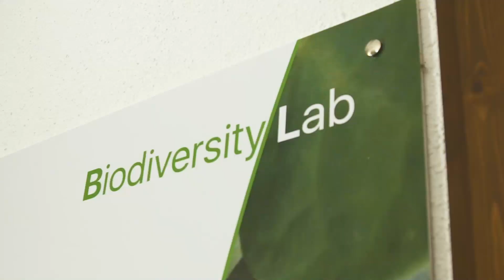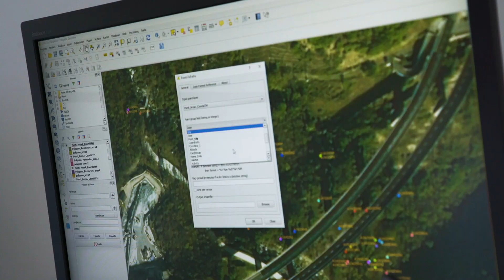Bioblitz Chiomonte - 14 luglio 2019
Incontro con i ricercatori dell'università di Torino, oggi, al Museo Archeologico di Chiomonte per l'iniziativa 'BioBlitz' organizzata per scoprire le biodiversità di fauna e flora della valle Clarea.
I ricercatori, guidati dalla prof. Simona Bonelli, hanno guidato i visitatori alla scoperta di piante, farfalle e pipistrelli, illustrando il loro lavoro nei laboratori del museo. Il progetto 'Biodiversità' dell'Università di Torino "riguarda la salvaguardia delle moltissime specie animali e vegetali che vivono sul territorio della Val Clarea".